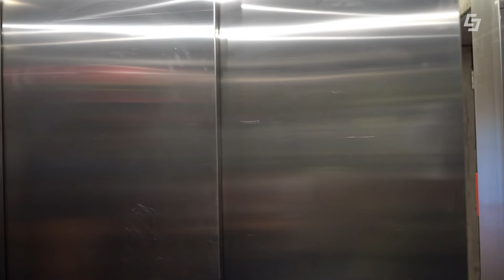Sommerrevision im Heizkraftwerk Salzburg Mitte - Salzburg AG TV